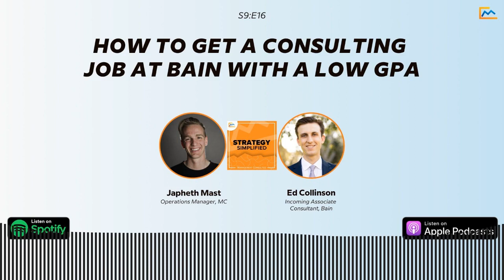How to Get a Consulting Job at Bain With a Low GPA (Edward's Story)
Can you get a consulting job with a low GPA? Edward Collinson did it, breaking into Bain & Company from a non-target school.

With the odds stacked against him, how did he do it? Not only a low GPA but coming from a non-core university program? We wanted to hear for ourselves, so we brought him on the podcast to share the full story.

Listen now for practical insights into how you can set yourself up for a consulting job even without an Ivy League background or "ideal" grades.